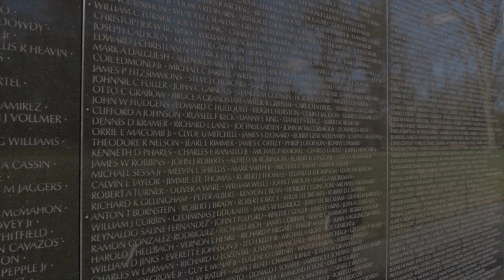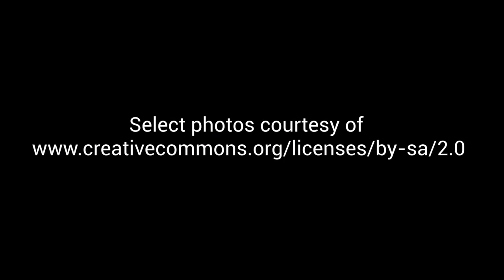Veterans Tribute Richard Frazier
Thank you, Richard Frazier, for your service.

This video series showcases the dedication and resilience of our United States military service personnel. We honor the brave men and women, and we wish to express our deepest gratitude to those who have defended our freedom. Their stories remind us that freedom isn't free and that the courage and patriotism of a few can inspire many.